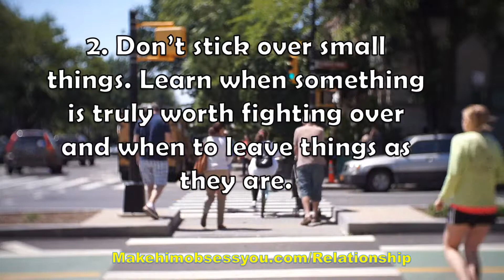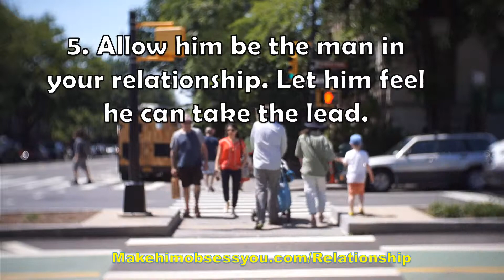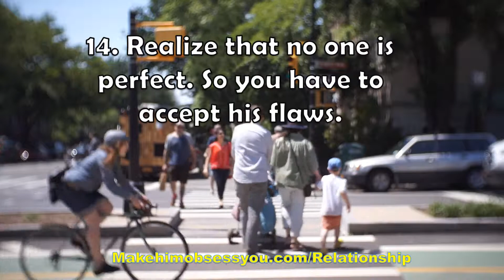15 Inspiring Ways To Become A Perfect Girlfriend